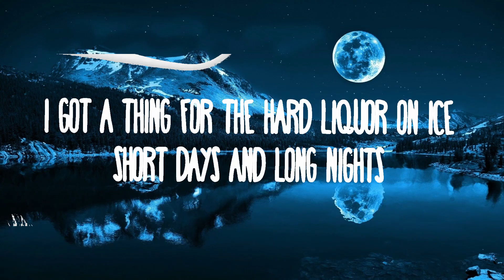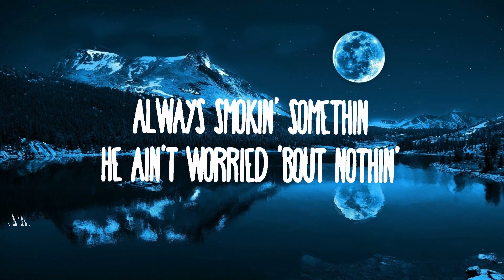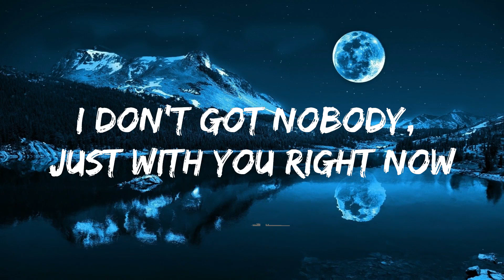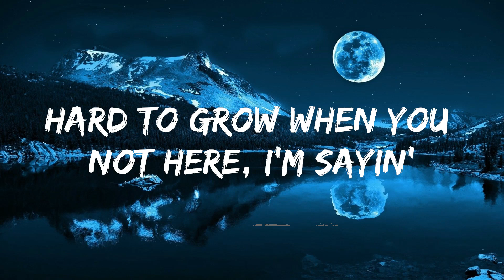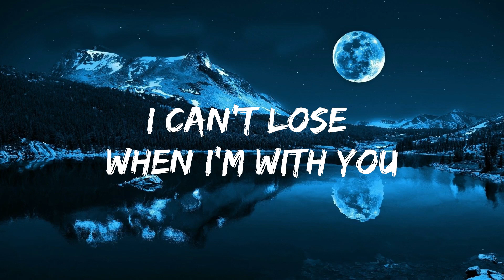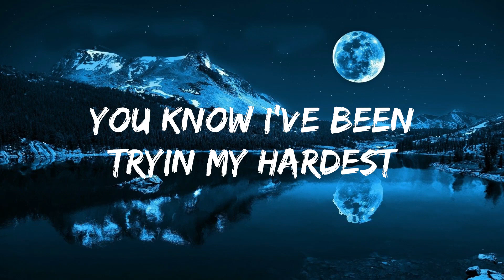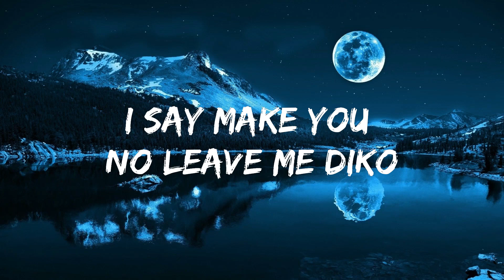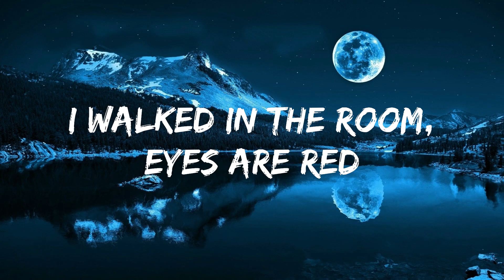【Playlist】 Jessie Murph, Jelly Roll - Wild Ones || Vibe Lyrics Wave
Jessie Murph, Jelly Roll - Wild Ones
» Descargar:

I have no shame, I'm in yêu with the heartless

Wild Ones

LikeI'mGonnaLoseYou #